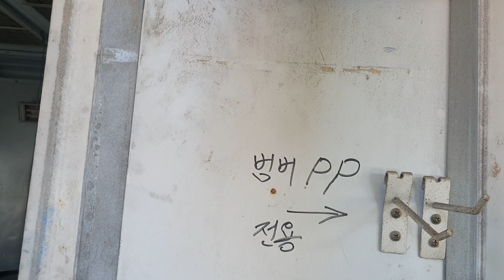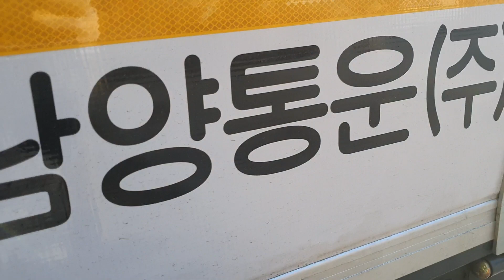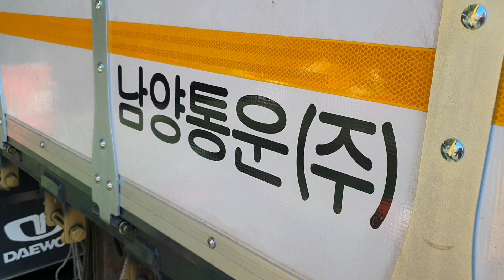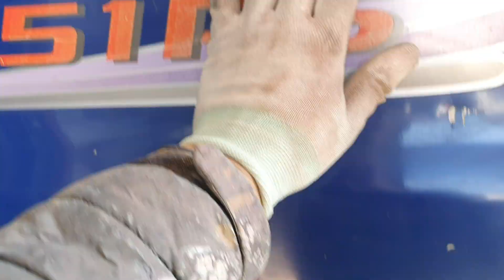대우차세대 유로3 썩어도 너무 썩는다